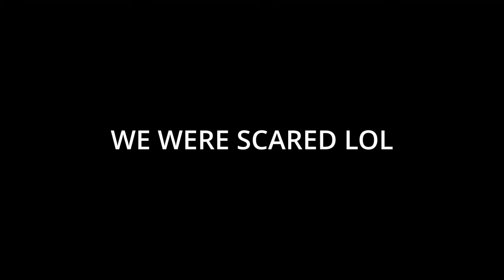The Witch That Haunts My Dreams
In todays video, we try and escape from the witch in Panicore.